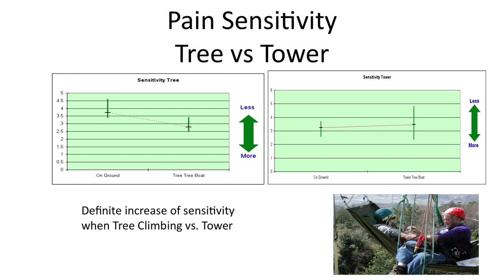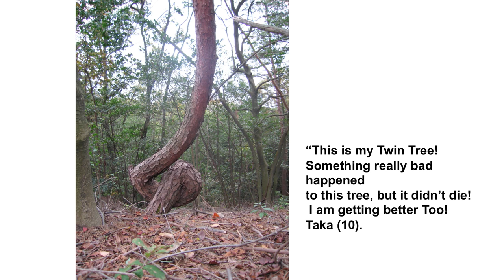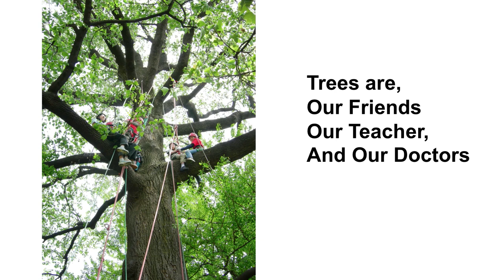Out on a limb -- physical therapy via tree climbing | John Gathright | TEDxKyoto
Once upon a time media personality and author John Gathright was asked a question:  "Please help me climb a tree."  This simple question changed his life forever and sent him climbing towards a very different, and very inspiring goal.